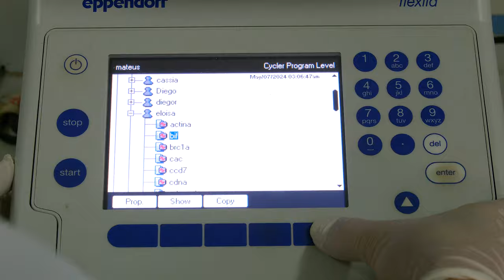TV USP Informa n.º 83 - Muito mais que frutos: O uso do tomate como modelo de laboratório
A revolução que pequenos tomates podem gerar enquanto modelos de laboratório.  Confira!